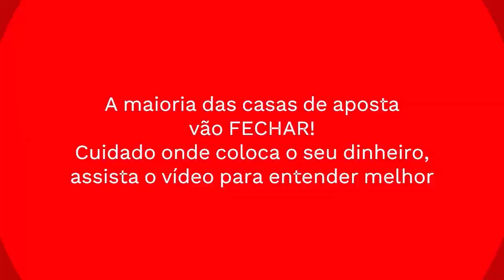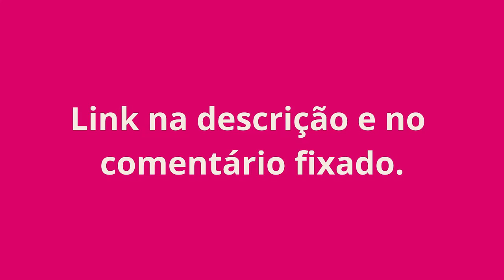Qual é a Melhor Plataforma de Apostas? PLATAFORMA LANÇADA HOJE | MELHORES CASAS DE APOSTAS 2024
🐯FORTUNE TIGER ESTRATEGIA🐯 PLATAFORMA NOVA🔥NOVA PLATAFORMA GRINGA PAGANDO MUITO | PLATAFORMA REGULAMENTADA